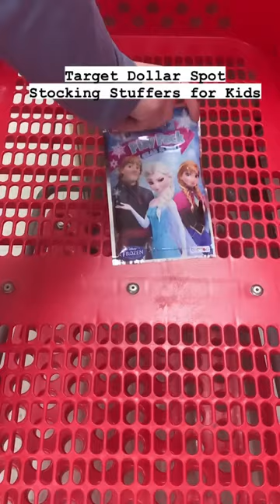Affordable Kids Stocking Ideas